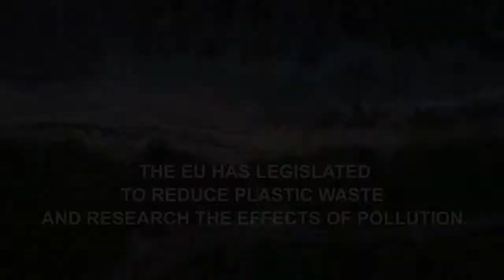Marine Litter Master Online